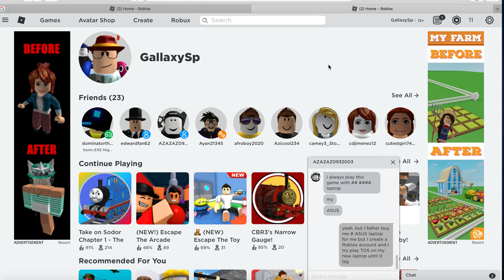I Have 11 Robux